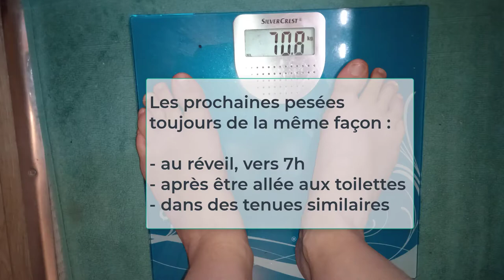Match CRU vs CUIT - J1 : poids de référence 70,8 kg + 2 recettes saines et gourmandes!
- Livre "Maigrir facilement sans sport et sans compter les calories : grâce à l'alimentation hypotoxique"

Tableau disponible à la lecture, pour suivre ce que je mange et mes sympômes

00:00 J1 première pesée
00:07 premier repas
01:14 goûter
01:55 18h préparation et recette smoothie gourmand
02:59 recette de la crème pâte à tartiner au chocolat à base d'avocat